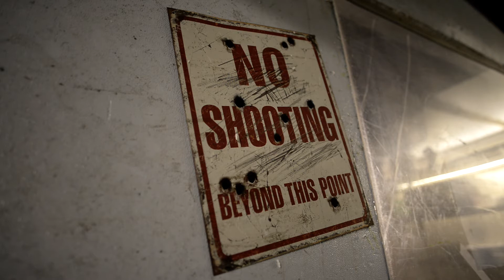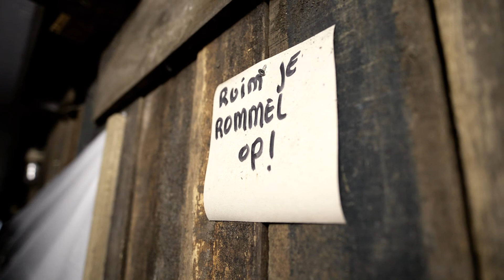Luchtschieten in De Tike bij LSV Noarderluft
Een middagje luchtschieten bij LSV Noarderluft in De Tike.

Air shooting in De Tike (NL)